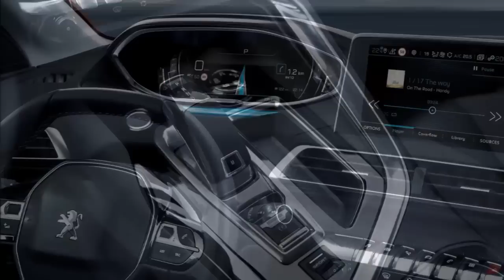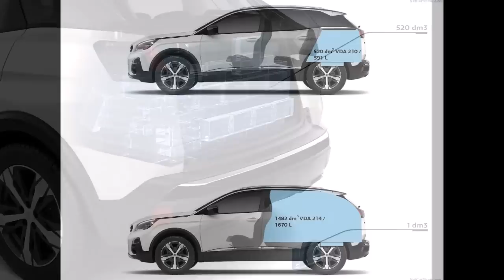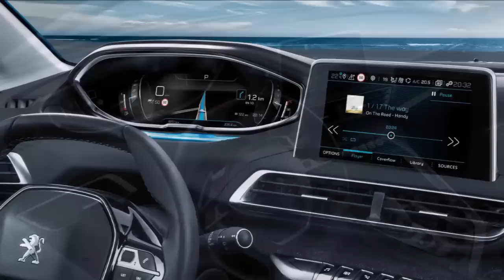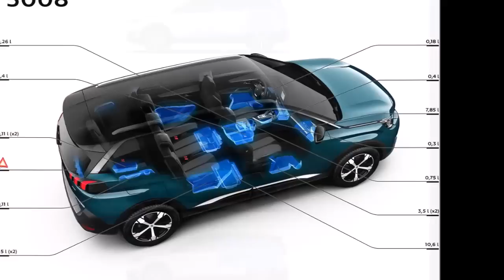2017 Peugeot 5008 vs 2017 Peugeot 3008 GT Review Rendered Price Specs Release Date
AliExpress Best Products 2017 Peugeot 3008 GT vs 2017 Peugeot 5008 Review Rendered Price Specs Release Date.

Peugeot 5008
Its name hasn't changed, but everything else has. The new Peugeot 5008 breaks new ground as a large seven-seater SUV in the C segment. As a new contender in this growing consumer market, it boasts many strengths. The all-new Peugeot 5008 SUV includes the latest version of the outstanding Peugeot i-Cockpit®, Efficient Modular Platform 2 (EMP2), and a plethora of high-tech features that enhance comfort and safety. Behind the elegant, dynamic design lies a superbly practical vehicle. With seven seats, the all-new Peugeot 5008 is the first SUV to offer modularity on par with that of the best people-carriers. A range of powerful, efficient engines and designs - including sporty GT Line and GT versions - is available for the new Peugeot 5008 SUV, to be unveiled at the 2016 Paris Motor Show in September before its launch in spring 2017.

Peugeot 3008
The new Peugeot 3008 has been unveiled. This long-awaited vehicle aims to take the C-SUV segment by storm, in a class of vehicles in full expansion across all regions of the globe. It takes on demanding customers looking for new and different experiences with a very strong hand. Whether by its spectacular latest-generation Peugeot i-Cockpit, by its exceptionally inspired design, by its optimised architectural efficiency or by its high-tech equipment, the new Peugeot 3008 SUV aims to assert itself from the off as a major player. It inaugurates for Peugeot a new SUV range for which it will be the worldwide emblem. The new Peugeot 3008 SUV will be the star of the Peugeot stand at the 2016 Paris Motor Show where it will at last be presented to the public ahead of its worldwide launch.